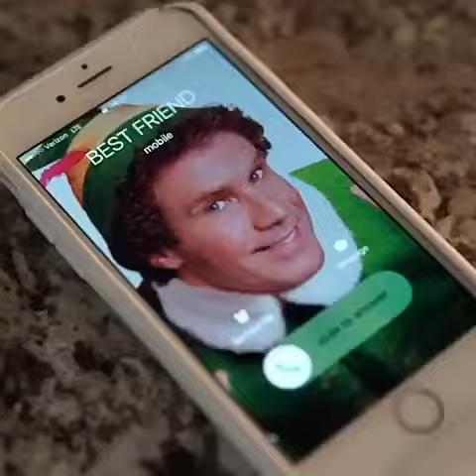There's a song for everyone 😂😂😂